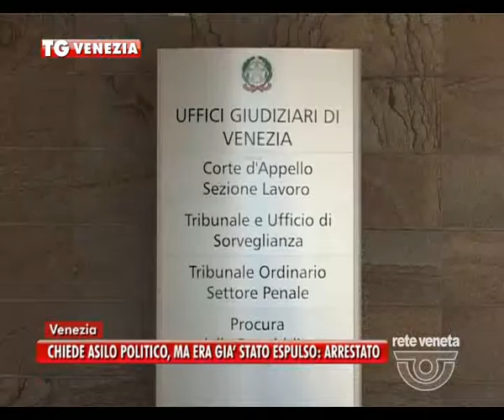TG VENEZIA (26/07/2016) - CHIEDE ASILO POLITICO, MA ERA GIA’ STATO ESPULSO: ARRESTATO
TG VENEZIA (martedì 26 luglio 2016) - Aveva chiesto asilo politico ma l’anno scorso era già stato espulso dal territorio nazionale  su provvedimento del Prefetto di Parma
La Polizia di Venezia ha arrestato un nigeriano di 29 anni, che è anche stato denunciato per avere fornito false generalità all’Autorità di Pubblica Sicurezza. Il processo per direttissimo si è concluso con la condanna del giovane africano con la pena di 7 mesi di reclusione. Per lui è stato disposto anche un nuovo provvedimento di espulsione